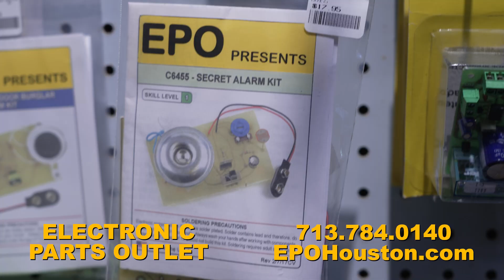Why you should visit EPO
Looking for a warm and welcoming locally owned store? Look no further than us! We offer a friendly environment and free coffee to all customers. Our knowledgeable staff is always ready to inspire and educate, making it easy for you to bring your ideas to life. Whether you have questions about a product or your current project, we're more than happy to help. Come see us in person to experience the benefits of shopping at a real storefront!

At EPO, we have an extensive selection of items. Whether you're looking for parts for work or play, we have what you need. Our inventory includes basic components, wire, tools, connectors, surplus, project/educational kits, motors, robotics, micro-controllers, and hardware. We even have vintage computer equipment, test equipment like oscilloscopes, meters, power supplies and more! If you're interested in typewriters, vintage film projectors, or cameras, we have those too. Check out our limited catalog to see everything we have in stock.

Want to learn more? We offer free educational workshops! If you're interested, stop by in-person or give us a call to be added to our workshop mailing list. This is how we send out all the information regarding classes and upcoming events.

Are you looking to learn new skills? Join us for our summer classes for all ages and skill levels. This summer, we'll be hosting weekly classes on Oscilloscopes, Soldering, and Arduino. Check them out here!

If you're interested in taking a tour or organizing a field trip, we're happy to accommodate by appointment. Come visit us and see what we have to offer!